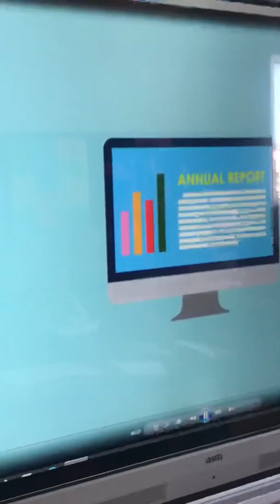Funda Meriçten-Yenilenebilir Enerji Bilgilendirme